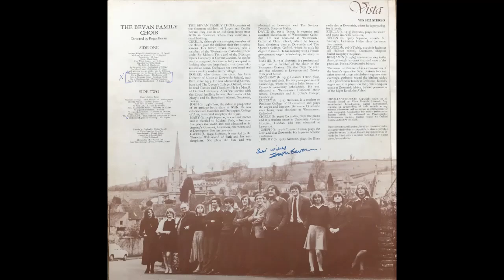The Bevan Family Choir - Music in The Family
Music in the Family

0:04 In these delightful pleasant groves. H. Purcell.
1:22 My love’s an arbutus. C. V. Stanford.
3:44 Benedictus. M. Roger. Organ: David Bevan.
9:48 Two Welsh Songs. arr. R. Bevan. David of the White Rock.
And 12:39 The Bells of Averdovey.
14:52 Awake sweet love. J. Dowland. ed Fellowes.
19:06 I will give my love an apple. Arr. P. Wilkinson.

Kinderscenen. Op. 15. (Scenes from Childhood.) Piano Anthony Bevan
21:38 No. 3. Hasche-Mann. Blindman’s bluff.
22:19 No. 4. Bittendes Kind. Suppliant Child.
23:23 No. 5. Gluckes genüg. Perfect Happiness
24:55 No. 6. Wichtige Begebenheit. A Great Event.

26:06 Gabriel’s message. Trad. Basque. arr. Pettman/Bevan.
28:08 Chorale Prelude. « In Dulci Jubilo ». J. S. Bach.
30:37 Puer Natus Est Nobis. Plainsong.
32:36 O Nata Lux. T. Tallis
34:24 Alma Redemptoris Mater. Palestrina
37:27 O Magnum mysterium. Willaert.
41:10 O Magnum mysterium. F. Poulenc
43:48 Quem Vidistis Pastores. F. Poulenc
46:23 The Taunton Carol. Trad. collected Tongue arr. W. Mack.
38:30 Little David, play on your harp. arr. Sargent.

Directed by Roger Bevan